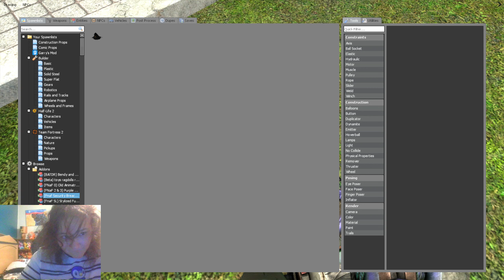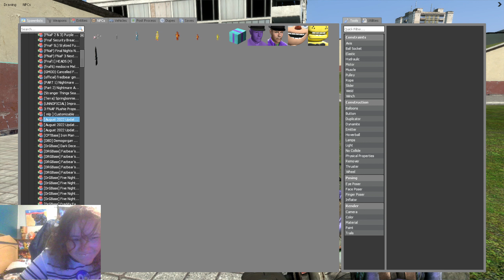me and chloe and miy brether eillt